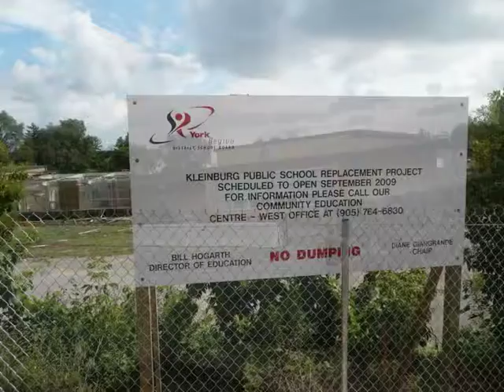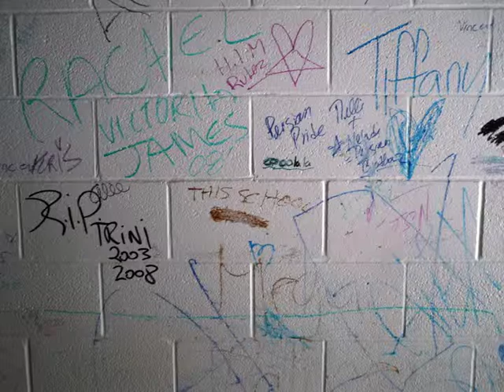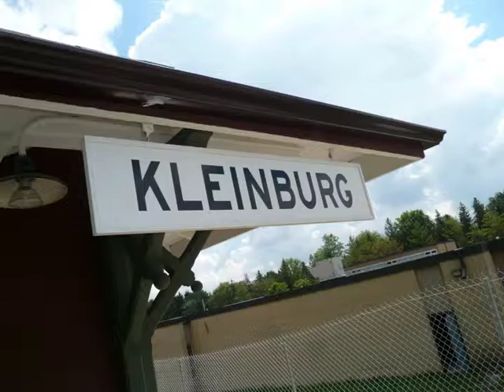Kleinburg Public School - RIP - Photographs by Frank Mazzuca